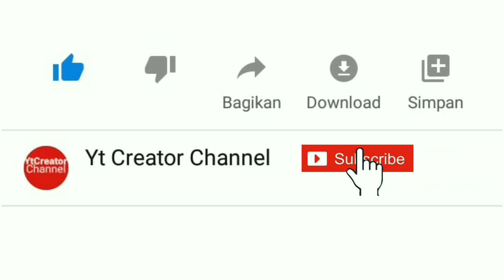LUAR BIASA !! SEORANG PEMBURU MENANGKAP BABI HUTAN DENGAN TANGAN KOSONG | Yt Creator Channel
buru babi sumbar di daerah koto baru mundam kabupaten sijunjung Sumatera Barat pada tanggal 17 november 2021 sangat memuas kan para pemburu
Hama babi begitu banyak & kejaran silih berganti sehingga salah satu dari pemburu berhasil menangkap 1 ekor babi hutan hidup - hidup